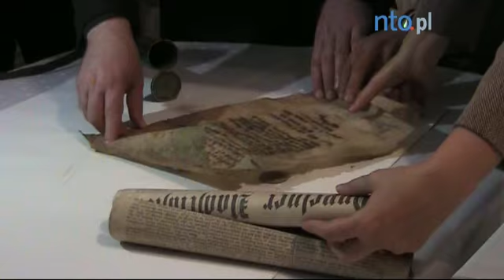Otwarcie tuby z kościelnej wieży w Opolu